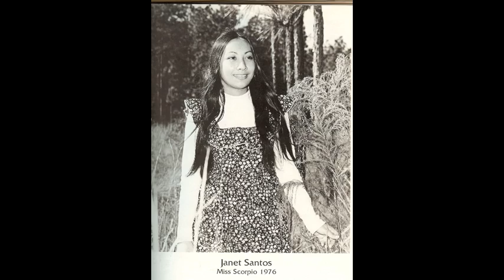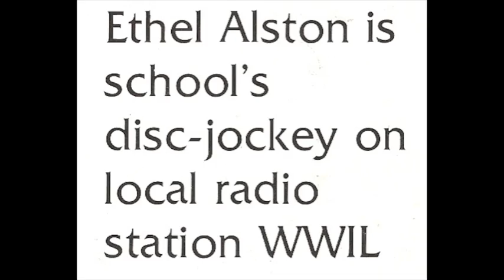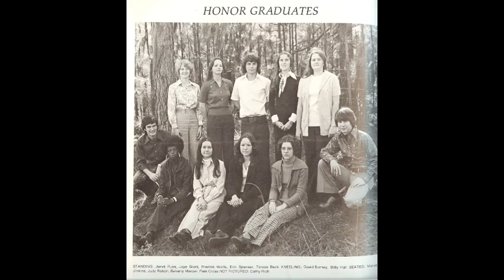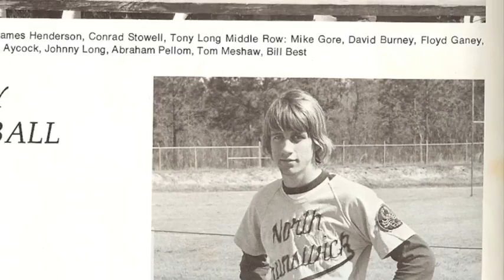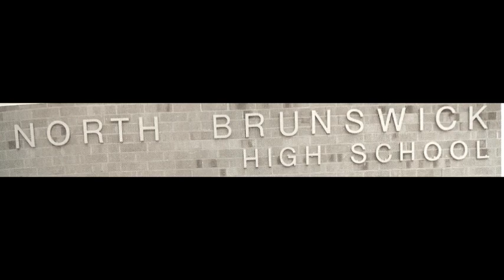NORTH BRUNSWICK HIGH REUNION Computer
NORTH BRUNSWICK HIGH SCHOOL CLASS OF 74,75,76,77